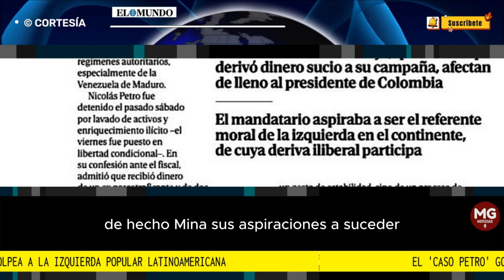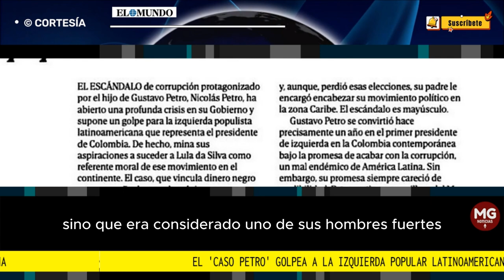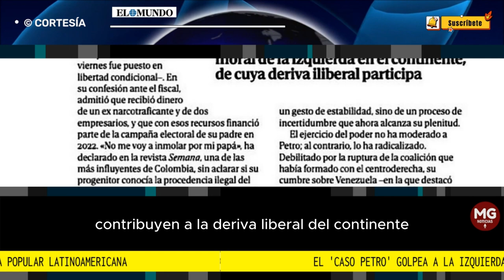FUERTE EDITORIAL EL MUNDO DE ESPAÑA 🌐 El 'caso Petro' golpea a la izquierda popular latinoamericana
El escándalo de corrupción protagonizado por el hijo de Gustavo Petro, Nicolás Petro, ha abierto una profunda crisis en su Gobierno y supone un golpe para la izquierda populista latinoamericana que representa el presidente de Colombia.
FUENTE EL MUNDO DE ESPAÑA